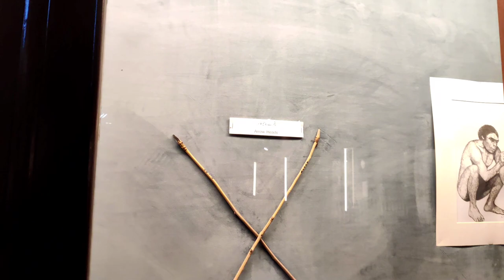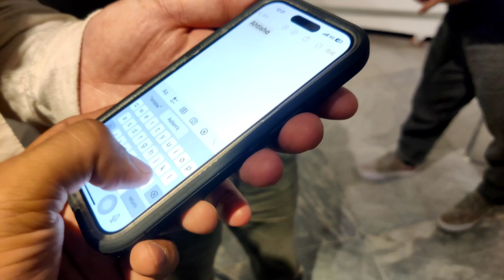Three Chinese In Pakistan with a Pakistani guy as Their Translator